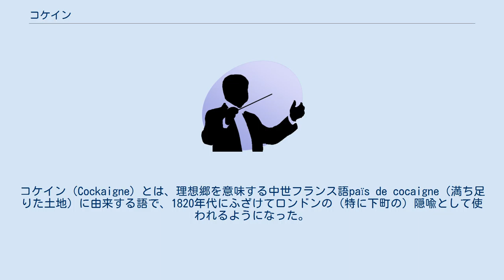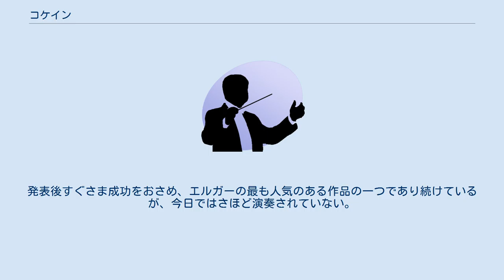コケイン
演奏会用序曲『コケイン』（Cockaigne Overture ）作品40は、エドワード・エルガーが1900年から1901年に作曲した管弦楽作品。
ハ長調。
ロイヤル・フィルハーモニック協会の依嘱作品で、1901年6月20日にロンドン・クィーンズ・ホールにおいて、作曲者自身の指揮によって初演を迎えた。
作品は、「英国の管弦楽団員である（作曲者の）多くの知己に」献呈されている。
 『コケイン（首都ロンドンにて）』（Cockaigne (In London Town)）の題名（および訳名）でも知られている。
コケイン（Cockaigne）とは、理想郷を意味する中世フランス語païs de cocaigne（満ち足りた土地）に由来する語で、1820年代にふざけてロンドンの（特に下町の）隠喩として使われるようになった。
エルガーの時代には、コケインという語はモラリストによって大食漢や酔漢の暗喩として使われたが、一方でロンドンのユーモラスな別名でもあり続けた。
ロンドンの下町訛りを指してコックニーと言うのも、コケインに関連する（コックニーが先にあり、後から「コックニーの土地」という意味で古い言葉を復活させたとする説がある）。
「首都」とする訳語は、したがって原語よりも堅苦しく響くかもしれない。
 この序曲は、エドワード朝ロンドンの、活き活きとした精彩あふれる音楽的描写であり、作曲者自身が詳しい標題を物語っている。
すなわち、公園に逃げ込んだ恋人たち、街角に現れる吹奏楽などである。
発表後すぐさま成功をおさめ、エルガーの最も人気のある作品の一つであり続けているが、今日ではさほど演奏されていない。